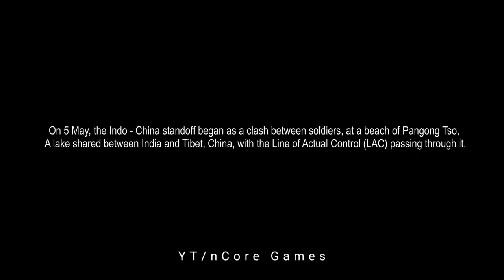FAU-G 1st Mission ( galwan) || Faug first mission | Tech Bro Yt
Hi 👋 guys
In this video you will see about FAU-G Game 1st mission..

🔥 FAU-G Game 1st mission ( India vs China war )

About.👇
Hi Guys..! My name is Lakshmi Narasimha.. All my friends call me as Lakshmi. I'm 16 years old youtuber. On this channel I bring you guys on all latest news about technology and reviews of great mobiles and pc if any will sponsor. Tech news with tips 😃 and tutorials,

Note : All content used is copyright to Lakshmi Narasimha, use or commercial display or editing of the content without proper

Topics covered :
Galwan
FAU-G Game 1st mission telugu
Faugi game 1st mission telugu
Faug game 1st mission telugu
Fauji game 1st mission telugu
FAU-G Game 1st mission
Faugi game 1st mission
Faug game 1st mission
Fauji game 1st mission
FAU-G Game first mission telugu
Faug game first mission telugu
Faugi game first mission telugu
FAU-G Game first mission
Faug game first mission
Fauji game first mission
Faugi game first mission
Faug official trailer 2
FAU-G galwan mission telugu
Faugi game galwan mission telugu
Fauji game galwan mission telugu